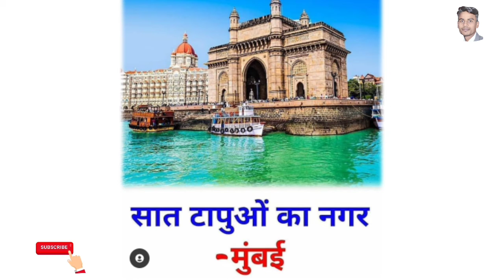Mahalo ka Sahar kise kha jta h/ Nadiyo ki Bhumi kis rajye ko kha भारत का प्रसिद्ध प्रमुख स्थान है?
Hii

I am RUK CENTER CHANNAL Welcome For you are interested Gk Questions facts about all information.

GK Questions

Duniya ke prashidh Jagah ke bre me.

Apko Gk Questions sabhi prakar ki jankari milti hai to ap

sabhi video dekhe

aisi video apko mai jarur de.

RUK CENTER CHANNAL